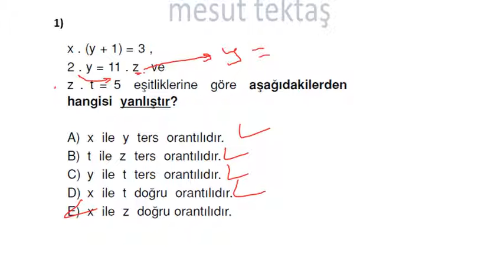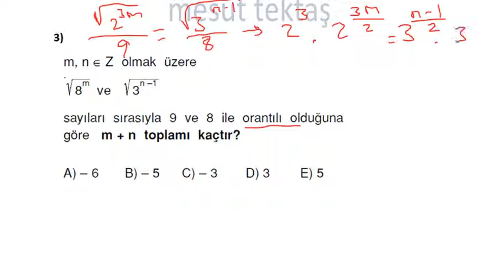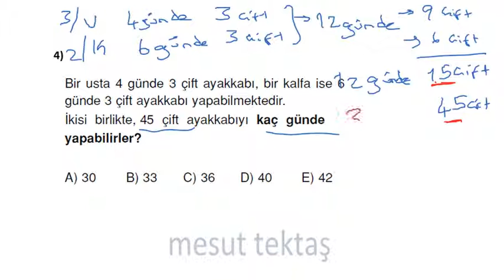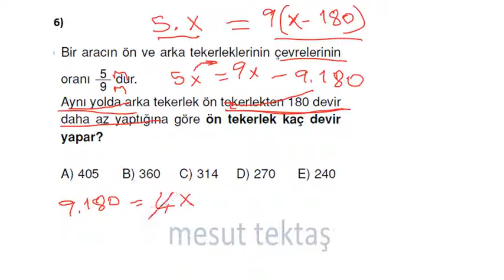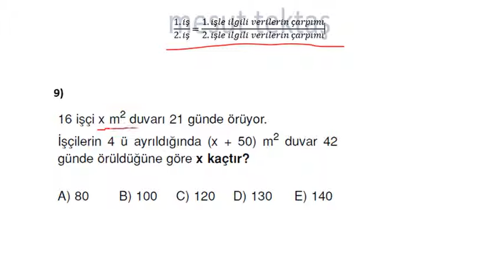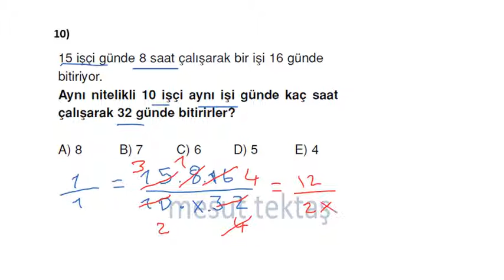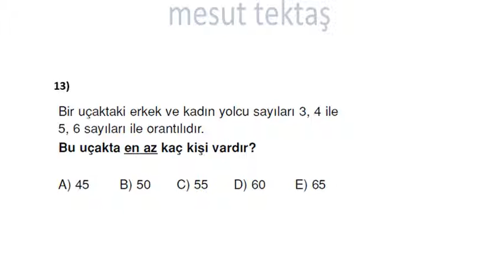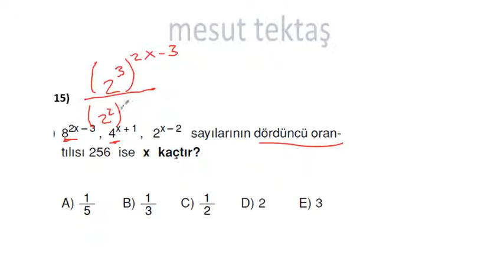Matematik Oran Orantı Soru Çözüm videosu 02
Matematik Öğretmeni Mesut TEKTAŞ
İzmir ve Turgutlu